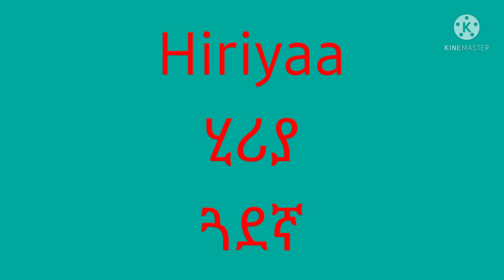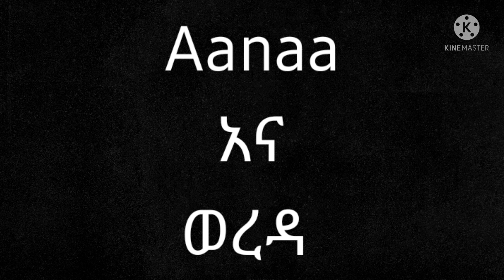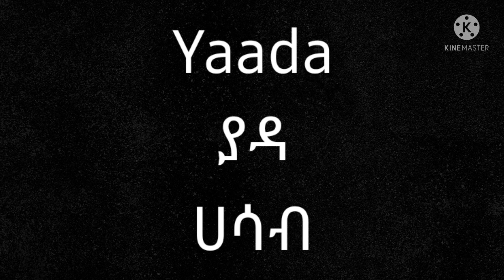ኦሮምኛ ቋንቋ ትምህርት ክፍል 10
Afan Oromo Education Lesson 10

Music of Ethiopi,Comedies,computer program ,Conversation ,mixes ,contemporary worship music,music ,kygo,instruments ,instrumentals ,playlists ,kane brown ,sea turtles,coldplay,chill-out music,jazz,comedy,live

ቋንቋ ለመማር

ከ8ወር ስቃይ በኋላ ከ አልጋ ላይ ተነሳሁ...ተወዳጅዋ ጋዜጠኛ አስካለ ተስፋዬ...Seifu on EBS
የአይቲ ባለሞያው ቀዳማዊ ሙሉአለም... በአሽከርካዎች መካከል ያለውን ችግር ለመፍታት አዲስ ቴክኖሎጂ | Seifu on EBS
“እንደዚህ አይነቱን አለማየቴ ግልግል ነው… ከውጪ ሀገራት ስንት ል”መጋቢ ሐዲስ እሸቱ አለማየሁ ...|| Tadias Addis

በየአመቱ 3ቱም ልጆቼ በተመሳሳይ ሰአት በአንድ ነርስ ነው የተወለዱት...አጨብጭቡለት መግቢያው 3000 ብር ... ተዋናይ ዘላለም ይታገሱ Seifu on EBS

በሴቶቻችን ተስፋ ያስቆረጠኝ ቪድዮ !!! || Seifu on EBS1

🛑 ሴቶች ዶርም ሌላ ታሪክ ውስጥ ገብቷል || Seifu On EBS

🔴ሁለት ሚስት ያገባው ወጣትና ቬሮኒካ አዳነ መድረክ ላይ ያጋጠማት ነገር| Seifu on EBS
🔴ሴት አርቲስቶችን ለሀብታሞች ሚያስረክበው ወጣት፣ ሰላምና ማስተዋል | Seifu on EBS
ሰርግ ቤቱን ባዶ ያስቀረው ግለሰብና ሳሮን አየልኝ | Seifu on EBS